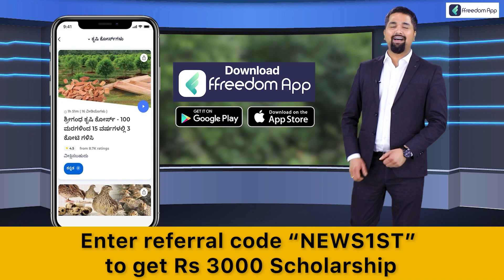Murugha Sri : ಶ್ರೀಗಳಿಲ್ಲದ ಮಠದಲ್ಲಿ ಹೇಗಿದೆ ಪರಿಸ್ಥಿತಿ? | Murugha Sri Mutt​ | Chitradurga | NewsFirst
Murugha Sri : ಶ್ರೀಗಳಿಲ್ಲದ ಮಠದಲ್ಲಿ ಹೇಗಿದೆ ಪರಿಸ್ಥಿತಿ? | Murugha Sri Mutt​ | Chitradurga | NewsFirst Kannada